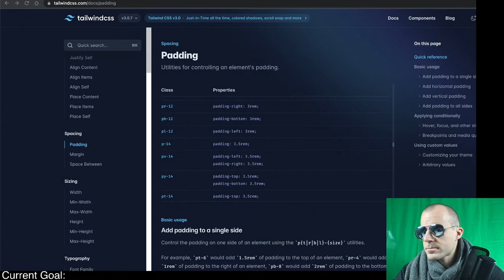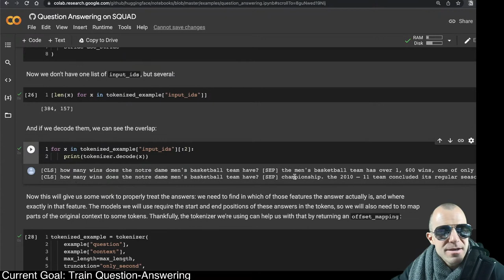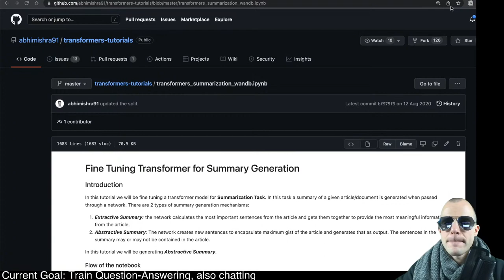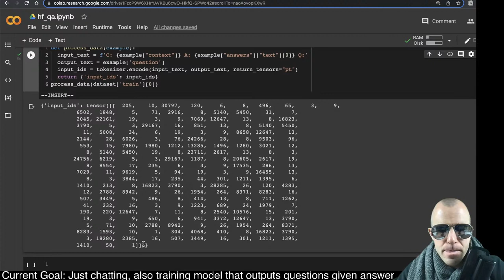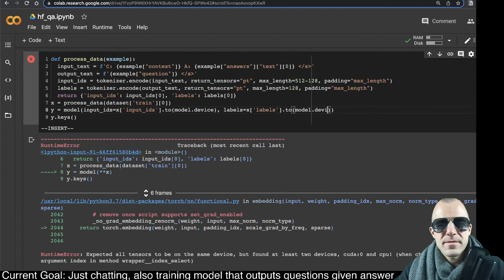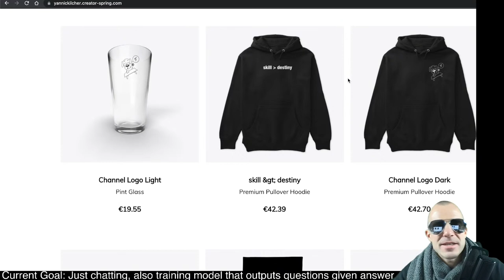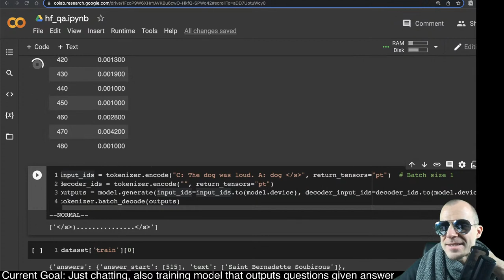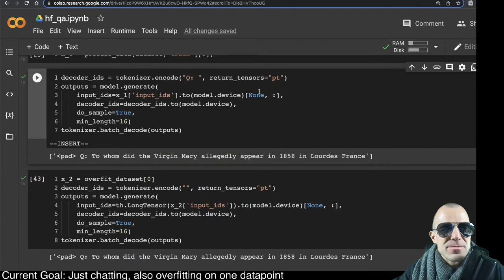Machine Learning Holiday Live Stream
Just chilling, coding, talking